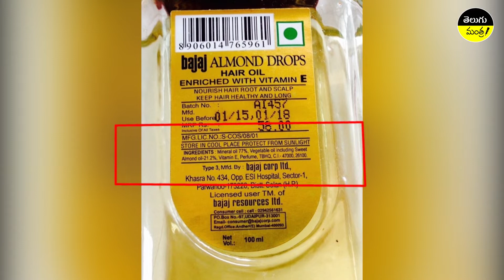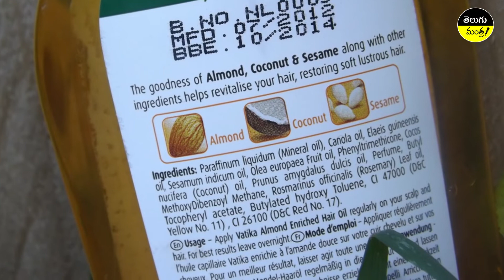Natural Remedies To Treat Hair Fall | Telugu Mantra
Natural Remedies To Treat Hair Fall